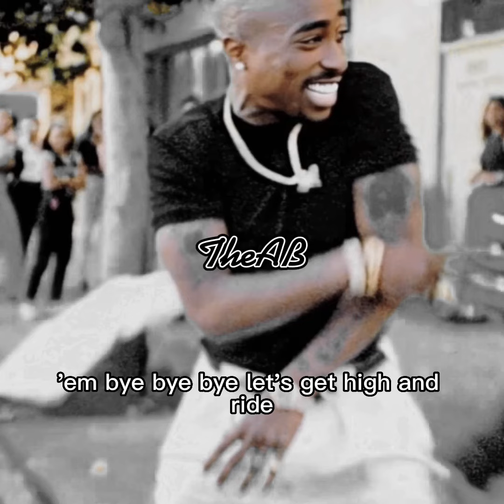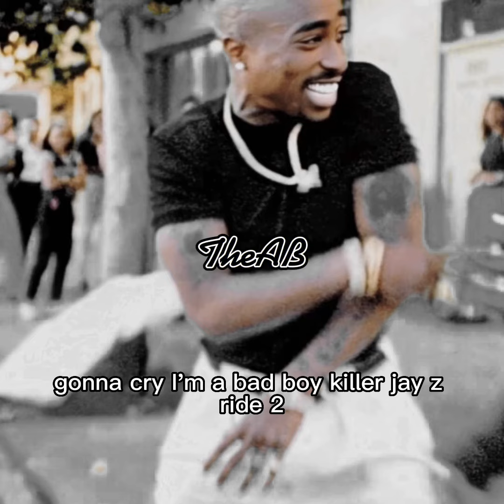2PAC - Bye! Bye! Bye! (2022)